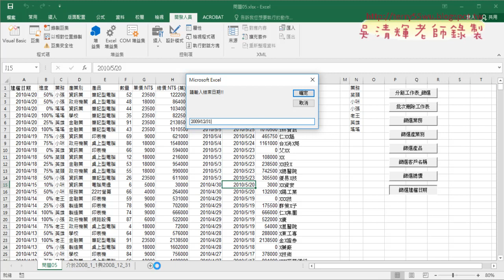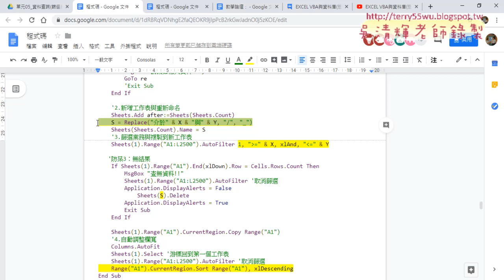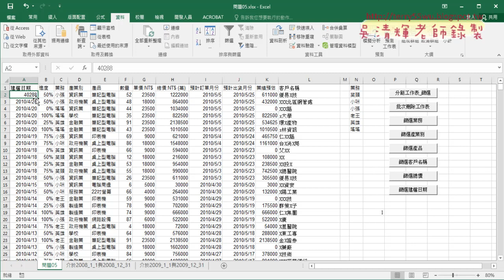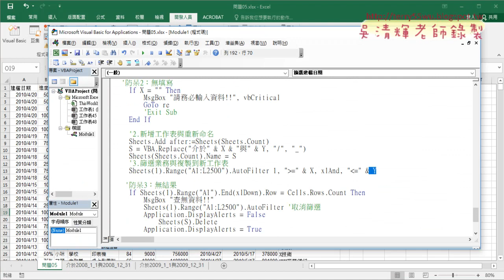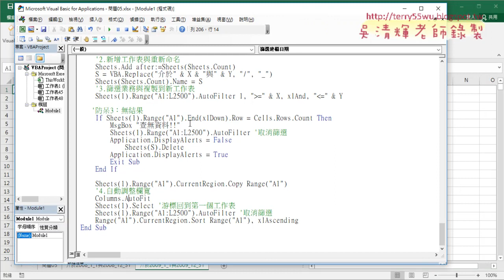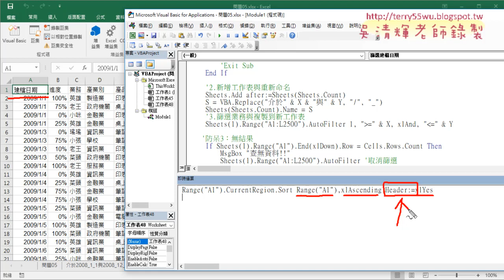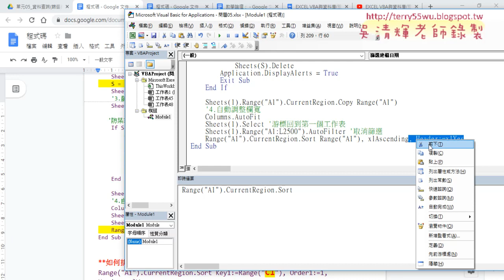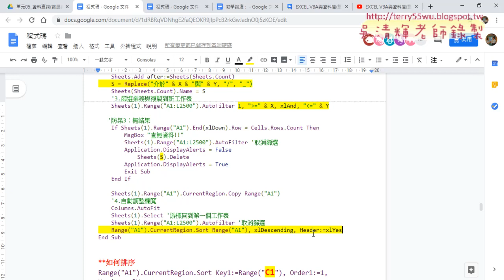03 改為建檔日期篩選與排序方法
EXCEL VBA與資料庫(進階107)第5單元共用副程式&建立共用副程序與呼叫&改為建檔日期篩選與排序方法&跨不同欄位查詢如業務與產業別&實價登錄批次篩選&查詢說明

上課內容：
01_重點回顧與共用副程式說明
02_建立共用副程序與呼叫說明
03_改為建檔日期篩選與排序方法
04_跨不同欄位查詢如業務與產業別
05_實價登錄批次篩選
06_實價登錄查詢說明

與前幾期的課程雖然用的是相同的範例，但最大的不同在：
1.除了解說建函數公式，並將之轉成自訂函數，把複雜的公式變簡單。
2.如何將複雜的公式變成簡單的按鈕，按下按鈕就自動完成工作。

優點：
1.可非線性學習：可按照自己最不熟的部分多次學習。
2.可反覆學習：有疑問可以多次聽講，保證學的會。
3.可攜帶學習：只要有瀏覽器就可以播放SWF檔，MAC電腦也沒問題。

上課參考用書：
出版社：博碩

課程理念:
1.以循序漸進的方式, 透過詳細的說明和實用的Excel VBA範例, 逐步了解整個 VBA 的架構與輪廓,進而學習 VBA 變數、函式及邏輯的觀念, 即使沒有任何程式設計基礎, 也能自己親手撰寫 VBA 程序來提昇工作效率, 晉身職場 Excel 高手！ 2.進而解說EXCEL與資料庫的結合，將EXCEL當成資料庫來使用，結合函數、VBA等更深入的功能，讓資料處理和分析的應用更上層樓。 3.將結合GOOGLE雲端試算表，教您如何將EXCEL函數雲端化與網路化。

吳老師 2018/10/8